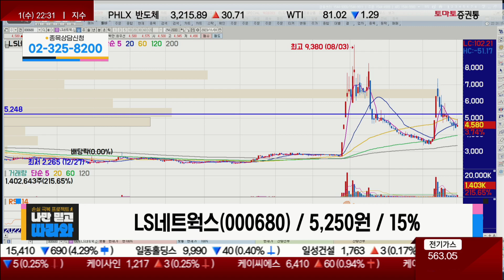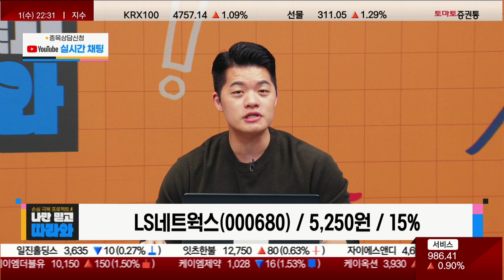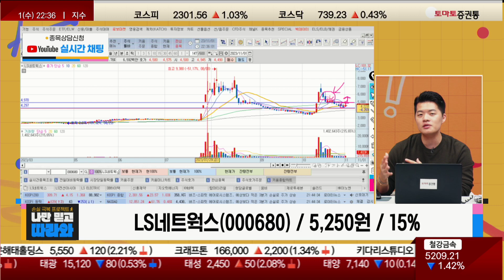LS 그룹 중 살아있는 것은 'LS전선아시아'? 그룹채 끌고가야 / LS네트웍스(000680) [김형일 전문가_나만 믿고 따라와]